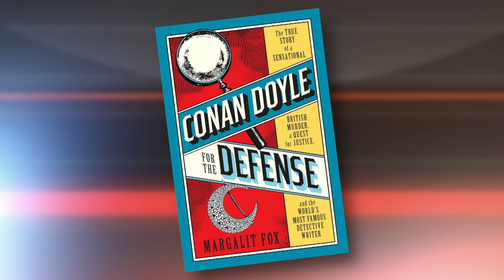"Story in the Pubic Square" Margalit Fox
Death, the old saying goes, is part of life. That wisdom seems especially appropriate if, like this week’s guest, Margalit Fox, you are a staff writer on the Obituaries desk at The New York Times.